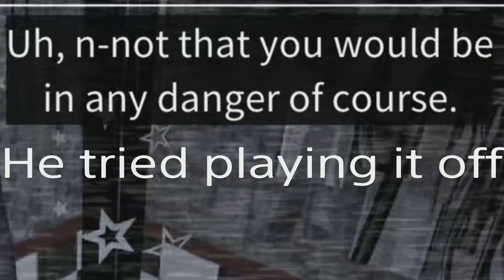Foxy is here - FNAF 1 Pt. 2